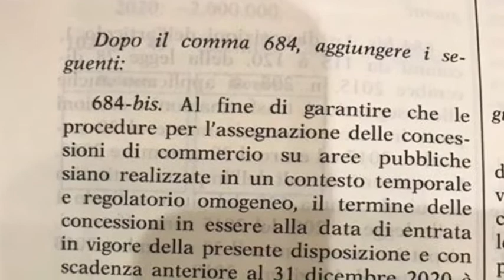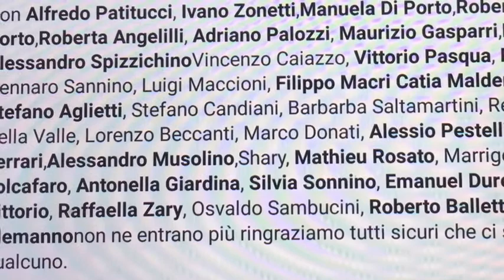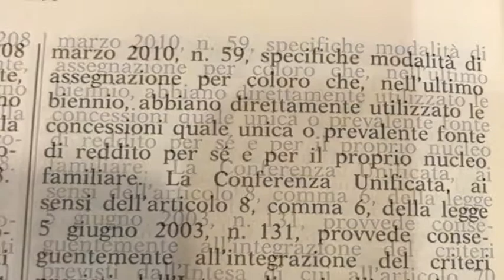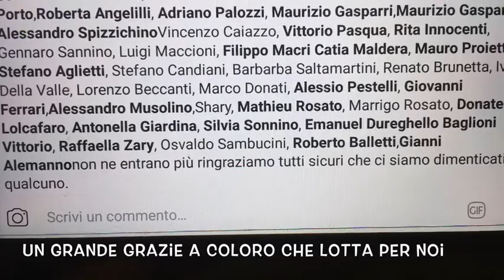18esimo tg su suolo pubblico proroga al 2020 della Bolkestein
No Bolkestein proroga 2020 mercati ambulanti suolo pubblico Emilia-Romagna